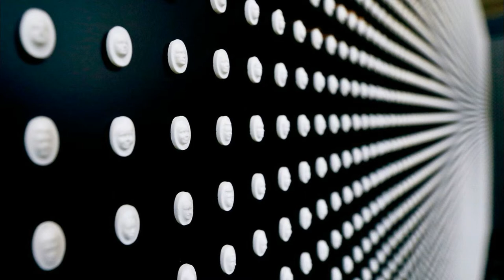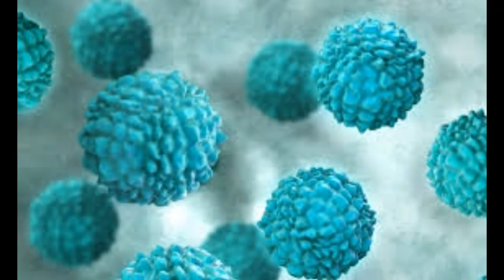CNN: Trifecta of opioids, alcohol and suicide are blamed for the drop in U.S. life expectancy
Trifecta of opioids, alcohol and suicide are blamed for the drop in U.S. life expectancy
An epidemic of despair is disproportionately claiming the lives of rural white Americans in the prime of adulthood. And for a second year in a row, their deaths by drugs, drink and self-destruction have caused life expectancy in the United States to fall.

That milestone, suggests an editorial in a respected medical journal, marks a sustained reversal of close to a century of improving health for Americans. And it raises a puzzling mystery: What is causing the despair, and what will restore hope and health to these battered Americans?

The opioid epidemic, which claimed the lives of 64,000 Americans in 2015 alone, "is the tip of an iceberg," a pair of public health scholars wrote in the journal BMJ.

In an even larger public health crisis unfolding in the United States, death rates from alcohol abuse and suicides have also seen sharp increases in recent years, wrote Steven H. Woolf of Virginia Commonweath University and Laudan Aron of the Washington-based Urban Institute.

Between 1999 and 2014, the suicide rate rose by 24%. And mounting evidence has shown that deaths linked to alcohol abuse are rising as well among white Americans.

Nowhere are these trends more dramatic than in rural counties, where decades of social and economic changes have made the lives of white Americans less secure than their parents', Woolf and Aron wrote.